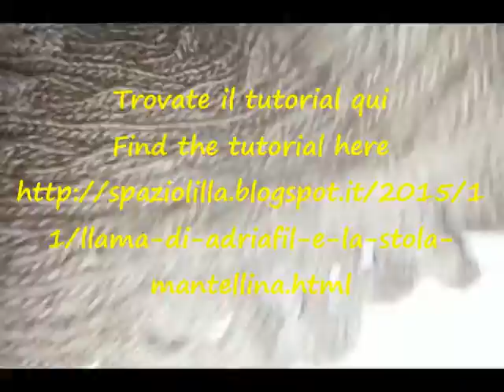lilla's tutorials: la treccia reversibile ai ferri/the reversible knitted cable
Trovate le spiegazioni da stampare qui